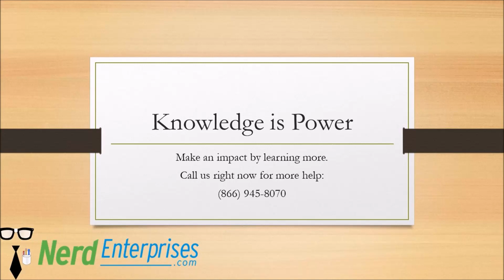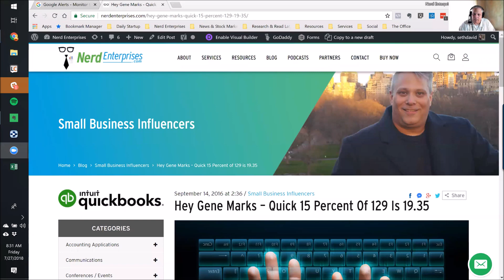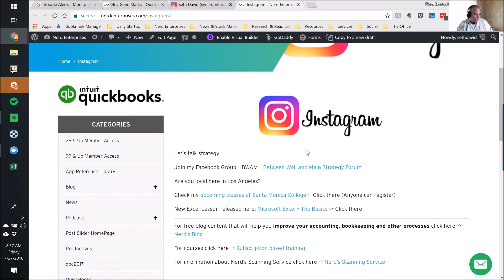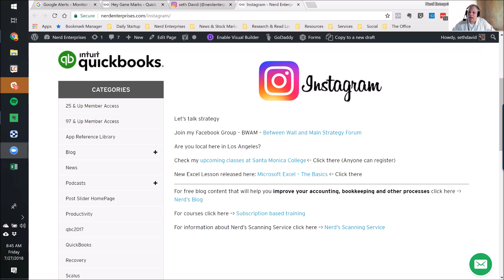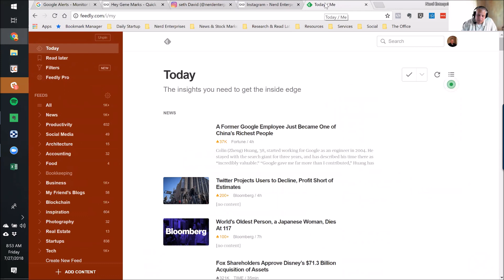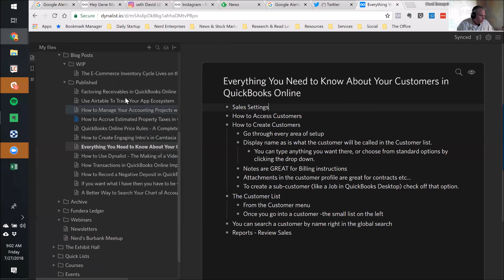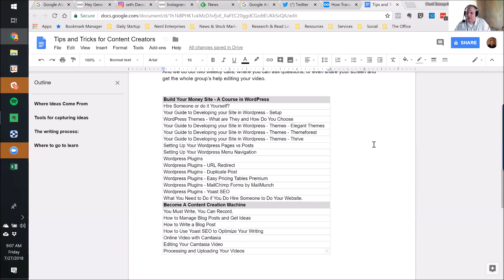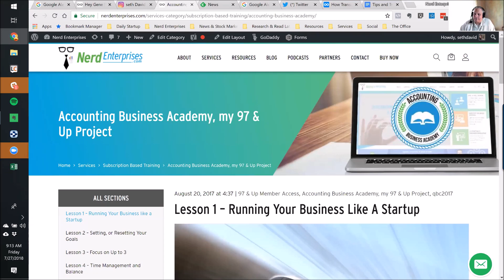Tips and Tricks for Content Creators